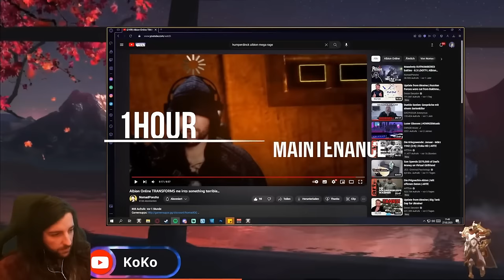solo blyatletter in roads ... it's time again || Best Of Nostalgia #78 || Albion Online